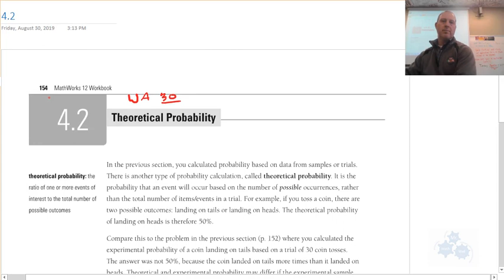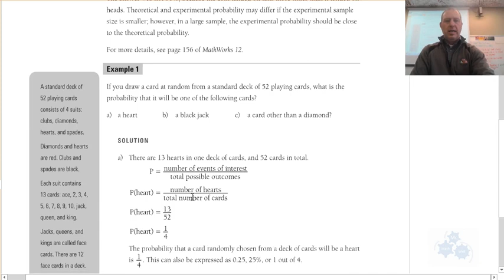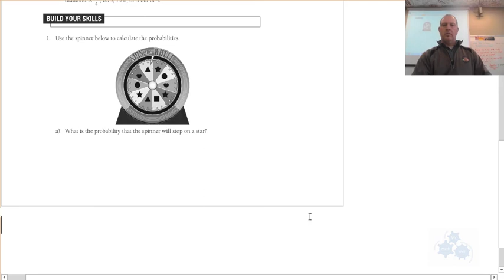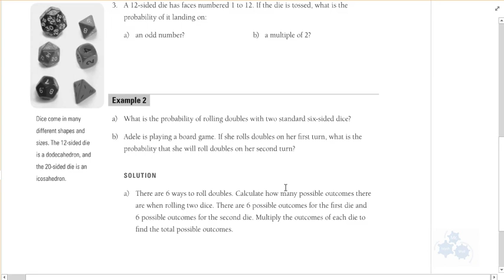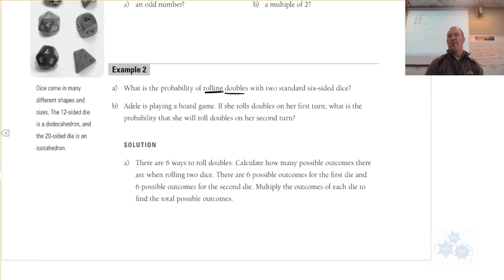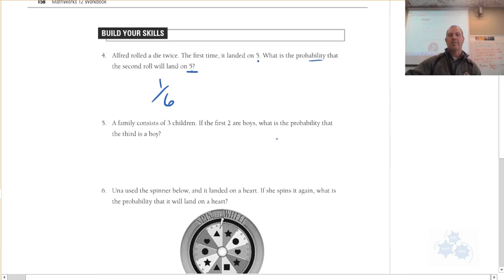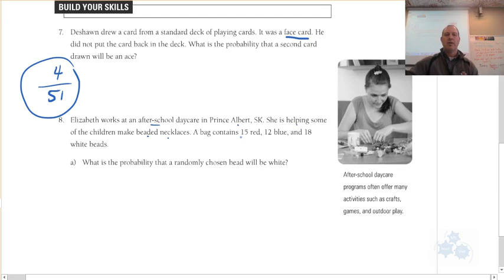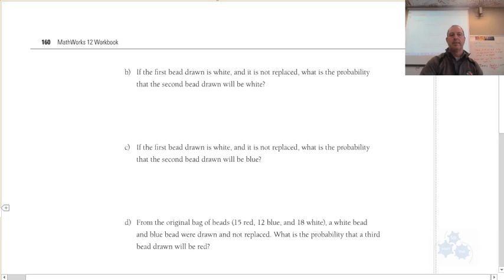WA 30 4.2 Theoretical Probability (1of1)